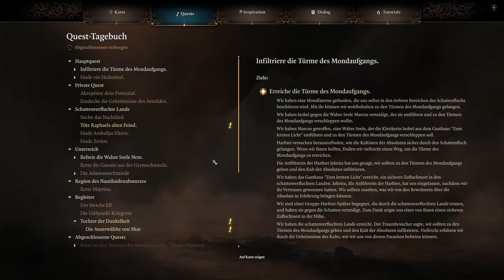Baldurs Gate 3 #66 🐉 Yurgir